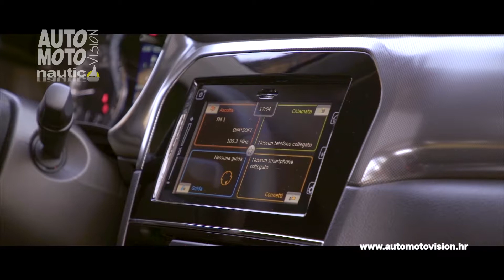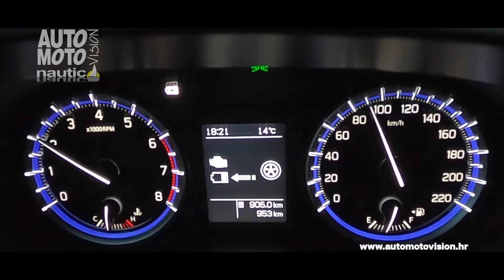Suzuki Vitara i S-Cross na trećine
Suzuki je u Hrvatskoj pokrenuo novu zanimljivu kampanju, a odnosi se na modele Vitaru i S-Cross.